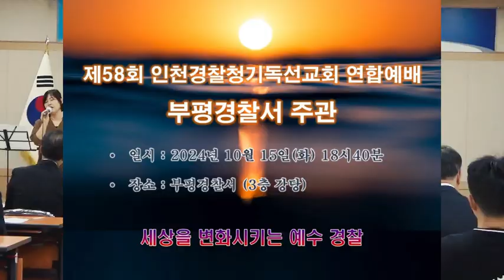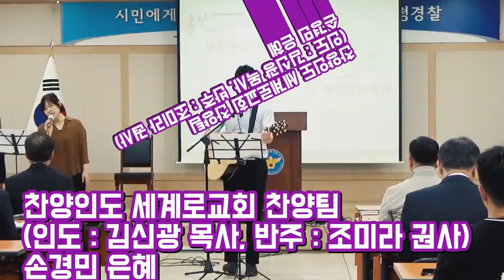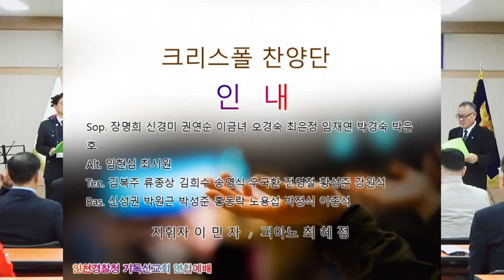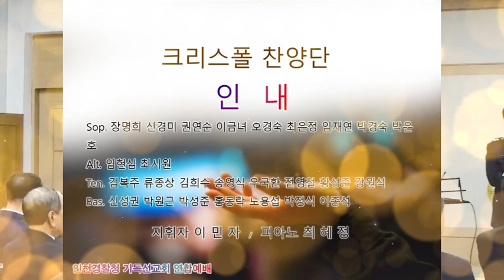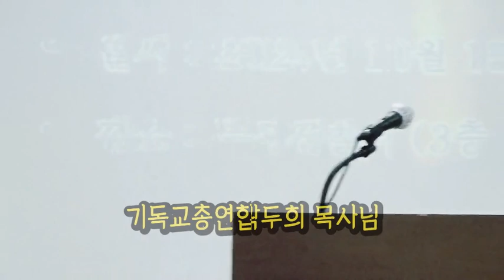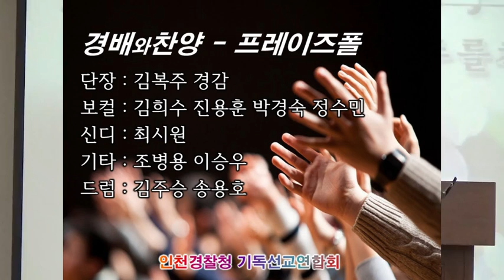제58회인천경찰청 기독선교회 연합예배 부평서 기독선교회 주관 24. 10. 15.(화)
제58회 부평서 기독선교회 주관
인천경찰청 기독선교회 연합예배
일시 : 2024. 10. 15.(화) 18:40
장소 : 부평경찰서 3층 강당
사회 김대희 회장(부평서 선교회)

찬양인도 세계로교회 찬양팀(인도 : 김신광 목사, 반주 : 조미라 권사)

대표기도 김형찬 목사(부평서 경목위원) 세계로교회

특송 ‘인내’ - 크리스폴 찬양단(지휘 이민자, 반주 최혜정)
     ‘세상을 사는 지혜’(김정현 자매, 반주 조미라 권사)

성경봉독 ‘디모데후서 2:1~6’ 이현영 경감(부평서 선교회)

설교 ‘그리스도 예수의 좋은 병사’ 유재구 목사(부평서 경목위원장) 열우물감리교회

헌금기도 황관하 목사(부평서 경목위원) 하늘만나교회

축사 삼산경찰서 경목위원장 김철권 목사(부평제이교회)

광고 박정식 경위(연합회 총무)

축도 김순갑 목사(부평서 경목위원) 동광제일교회